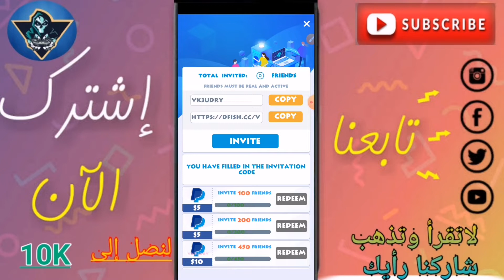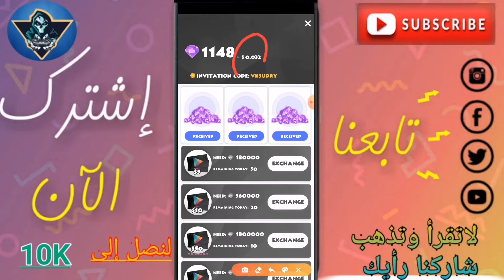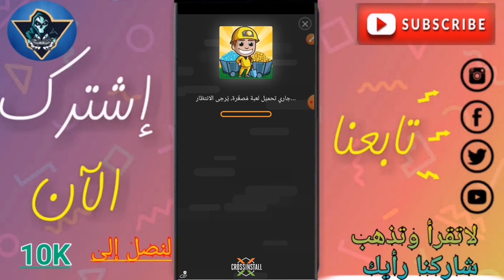تطبيق رائع يعطيك بطاقات غوغل بلي صادق 💯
▬▬▬▬▬▬▬▬ஜ۩۞۩ஜ▬▬▬▬▬▬

تطبيقات اخرى للربح صادقة ومضمونة 🌷

للاشتراك بمجموعة الوتس اب 🌼🌹🌼👈👈‏استعمل هذا الرابط للانضمام إلى مجموعتي في واتساب

ربح اكثر من 10$ بايبال مجاناااا👈👈👈Let's play to win cash prizes!

قناة التلغرام لتقديم الشروحات واثباتات السحب 👇👇Husam T. G
▬▬▬▬▬▬▬▬ஜ۩۞۩ஜ▬▬▬▬▬▬
  ♥ ♥ ♥ ♥ ♥ ♥ ♥ ♥ ♥ ♥ ♥ ♥ ▬▬▬▬▬▬▬▬ஜ۩۞۩ஜ▬▬▬▬▬▬

كلمات مفتاحية تجاهلها
الربح من
حل مشاكل السحب في
طريقة انشاء حساب بايبال كندي
كود بطاقات
بطاقات جوجل بلاي مج